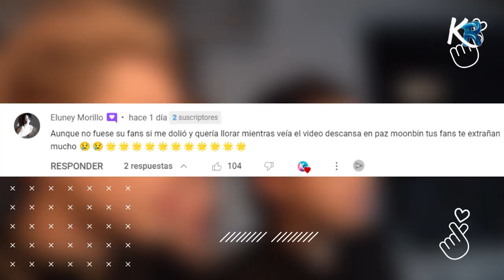😱BTS Jungkook and actress Lee Yoo Bi are dating and these tests confirm it - Jungkook girlfriend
😍BTS Jungkook and actress Lee Yoo Bi are dating and these tests confirm it - Jungkook girlfriend - The tests confirm the relationship between BTS Jungkook and Lee YU Bi -Jungkook has a girlfriend 2023😍BTS Jungkook again in dating rumors with actress Lee Yoo Bi - Jungkook has a girlfriend 2023 , jungkook girlfriend 2022, BTS Jungkook's reaction to finding out that the girl he likes got married - Jungkook crush 2023 - jungkook has a girlfriend 2023, Bts News 2023 - KPOP BTS NEWS 2023

bts breaking news,
  bts news 2022,
bts news snail 2022,
bts breaking news,
bts news Jimin,
bts recent news,
bts news korea,
bts breaking news 2022,
  bts news today,
bts news jungkook,
bts news peru,
bts news mexico,
TAEHYUNG,
JUNGKOOK,
bts,
JIN,
JHOPE,
RM,
SUGA,
bts news,
jin bts news,
jimin bts news,
army bts news,
  bts concert news,